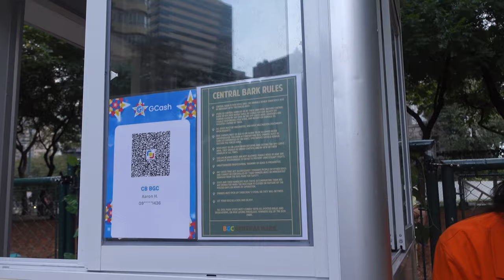PLAYDATE AT CENTRAL BARK @ BGC | BARKDAY NI KIBA! | A&A HUSKIES EP.29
Back to our favorite pasyalan, BGC! This one's very special not only because it's Axel's first time here but we also celebrated his Daddy Kiba's barkday. They also had their first (incomplete) pawmily reunion. It was super fun husky party!